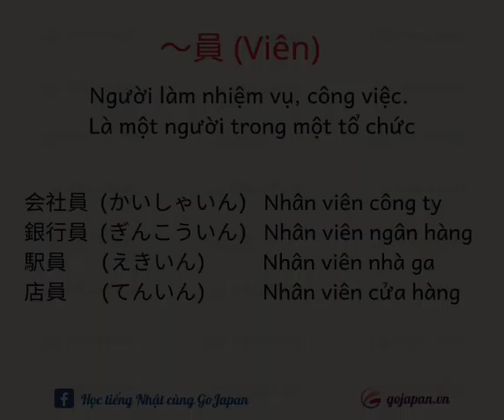「Hậu Tố Chỉ Nghề Nghiệp trong tiếng Nhật」ー Học tiếng Nhật cùng GoJapan